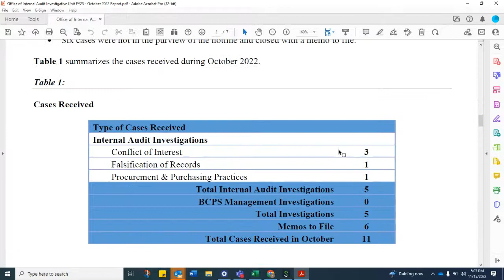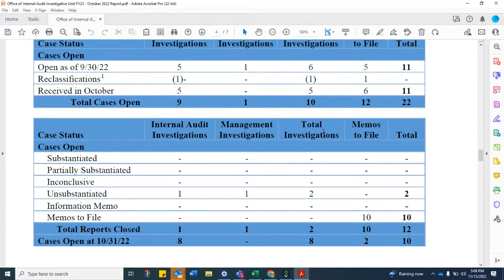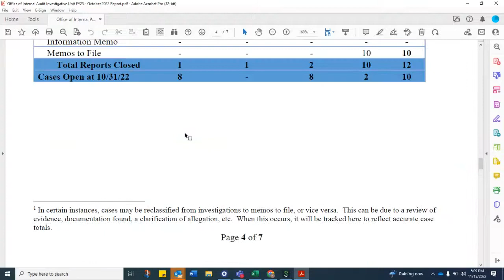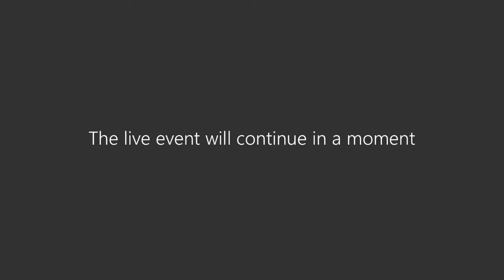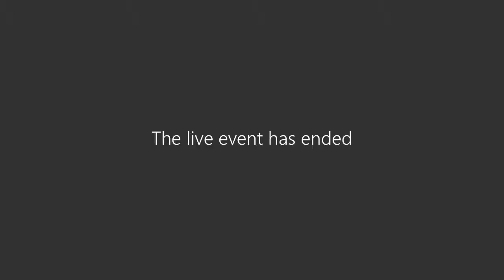Audit Committee Meeting 11-15-22